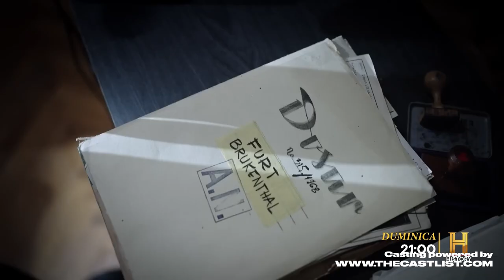Enigmele Romaniei - Official Trailer (2023, History Channel) | Casting powered by The Cast List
Trailer “Enigmele Romaniei” (2023, History Channel) | The Cast List: Actors & Background Actors (Romania)

Director: Marin Dinescu
Production: Chainsaw Europe
Cast: Marcel Iures, Eduard Moca, Iarina Simina Cristea, John Florescu, Lavinia Manescu, Timea Huszar, Marin Dinescu, Petri Stefanescu, Ioan Vintila, Zlata Podolian, Silviu Constantin Nedelcu, Madalina Musat, Roxana Bercaru, Lari Giorescu, Alexandru Chituta, Cristina Soiman, Daniel Nedelcu Dobre, Theea Mihaescu, Lucia Presecan, Dan Antonescu

Casting powered by The Cast List - The casting platform where talent meets industry
CastingCall: We want YOU to act in our next commercial!

► Do you need to cast for a long or short film, a commercial, or a TV series?